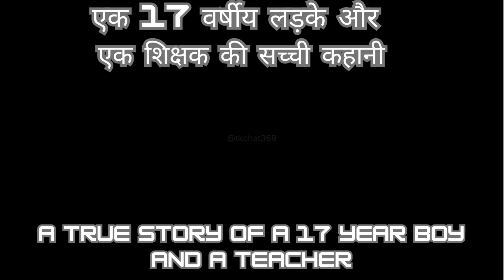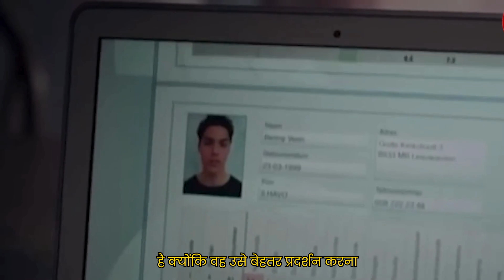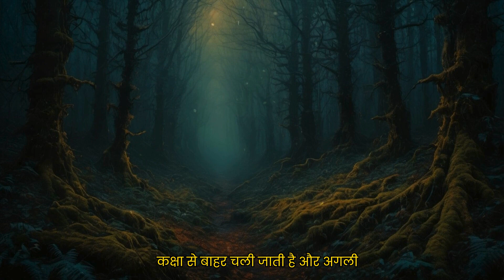Boy seduced hottest teacher in school | True Story | सच्ची कहानियाँ हिंदी में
Boy seduced hottest teacher in school
लड़के ने स्कूल की सबसे हॉट टीचर को बहकाया